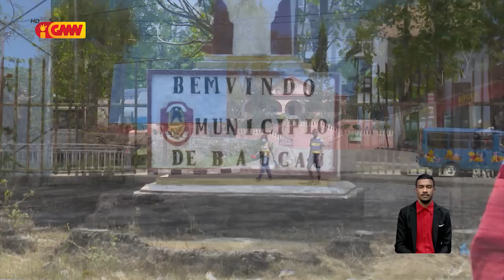Reportajen GMN – Kondisaun moris Kombatentes “Eli boi Karlele ho oan ki’ak”